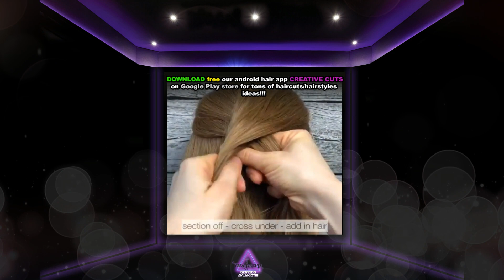DUTCH FISHTAIL BRAID - HAIR TUTORIAL (DIY Series)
Many thanks to AnnaLovesBraids